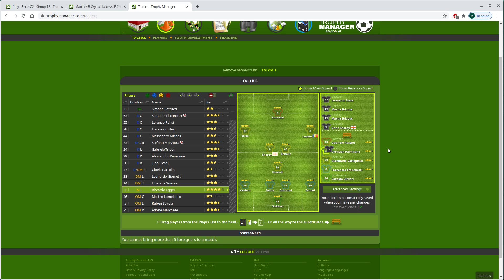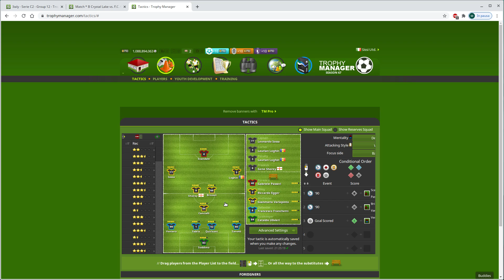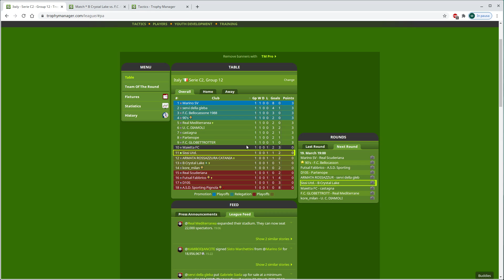Lineup Vs. B Crystal Lake